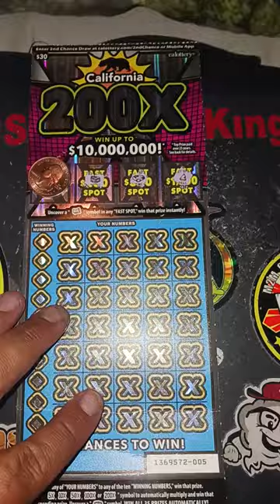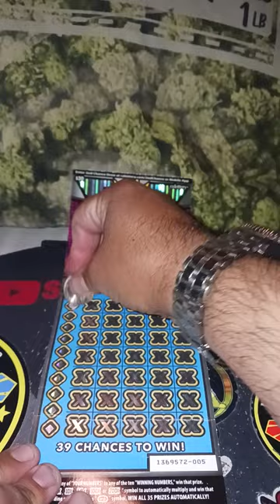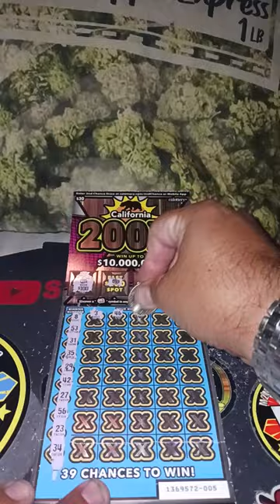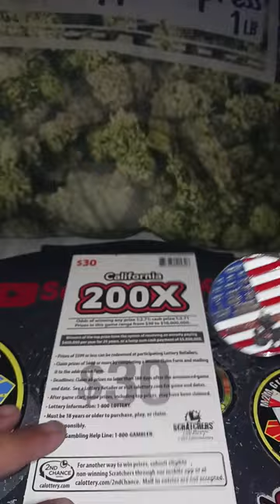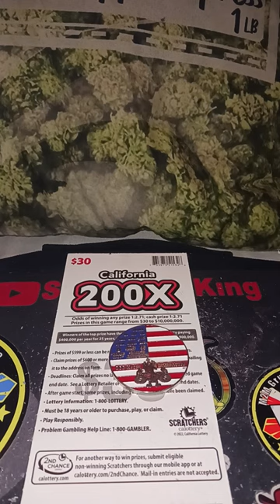OMG OMG WOW I FOUND THE BONUS SPOT AND A 5X ON THE SAME TICKET. IM LOVEING PROFIT TOWN.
I just keep making money my luck has came back